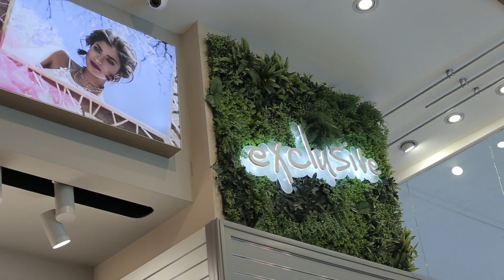La shopping in Meli Melo Exclusive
Stiti ca din Meli Melo puteti cumpara haine, incaltaminte sau costume de baie? Ei bine, in luna mai s-a deschis primul concept store Meli Melo Exclusive, este in Baneasa Shopping City, si aici gasim cea mai mare selectie de haine si accesorii, produse unice pe care nu le gasim in niciun alt magazin Meli Melo. Eu am fost la lansarea oficiala, dar am vrut sa revin in acest concept store si sa va arat si voua produsele care mi-au placut cel mai mult. Abia astept sa-mi spuneti care sunt accesoriile care v-au impresionat!

Ps: in postarea de pe blog veti gasi mai multe detalii despre tinutele pe care le-am facut cu produsele din Meli Melo Exclusive.